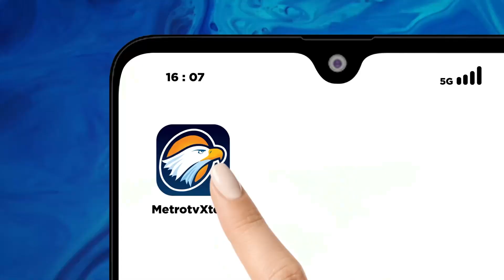KPU Kota Probolinggo Menggelar Rapat Pleno di Gor Mastrip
METRO TV JATIM,  rapat pleno terbuka pemilihan nomor urut Pasangan calon walikota dan wakil walikota Probolinggo, digelar Komisi Pemilihan Umum Kota Probolinggo. Keempat Pasangan calon yang sudah mendapatkan nomor urut selanjutnya dapat mengikuti tahapan-tahapan berikutnya